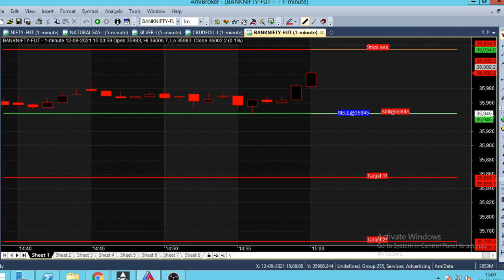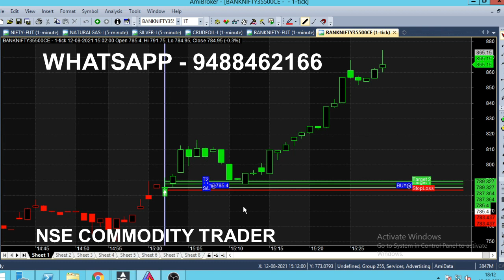Bank Nifty Option Expiry Closing Time Trading Tips | Option Weekly Expiry Day Trading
Today Bank Nifty Weekly Expiry Closing, We analysed Bank Nifty at Closing Time. Banknifty weekly expiry day trading strategy.

⏱️⏱️TIME CODES⏱️⏱️
0:00​ - Intro
0:30 - Expiry Trading
1:00 - Chart explanation
2:00​ - market Trend Analysis
3:00​ - Morning Sideways Market
4:00​ - Expiry Closing Time
5:00​ - 100 point Profit